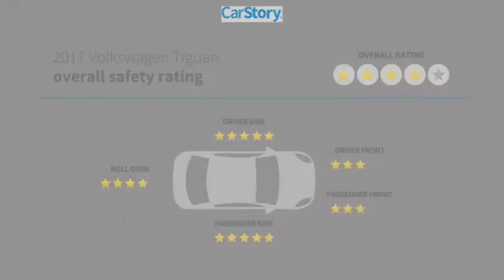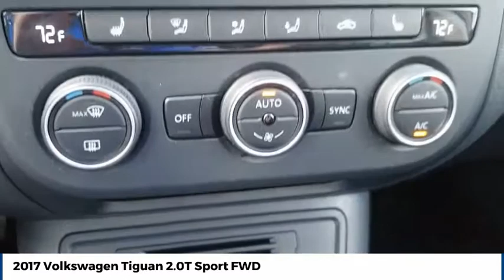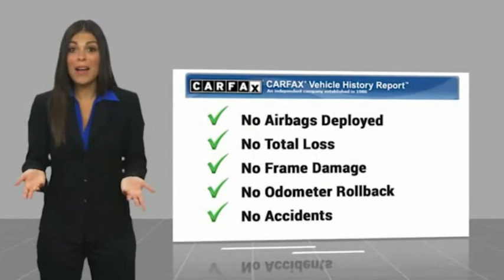2017 Volkswagen Tiguan Street Volkswagen of Amarillo Presents 52986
2017 Volkswagen Tiguan 2.0T Sport FWD

Street Volkswagen
8707 Pilgrim Drive